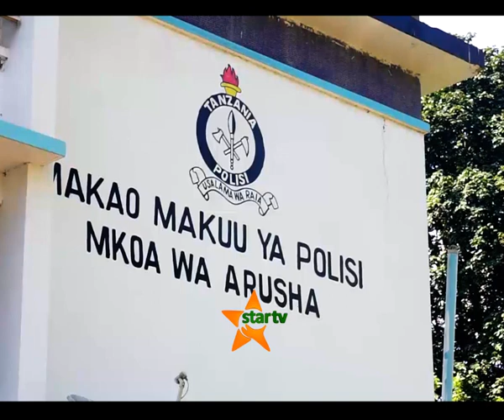MATUKIO YA UHALIFU: Watuhumiwa saba wakamatwa mkoani Arusha